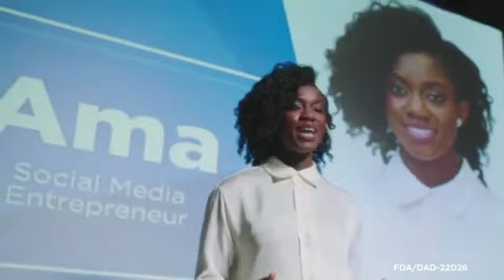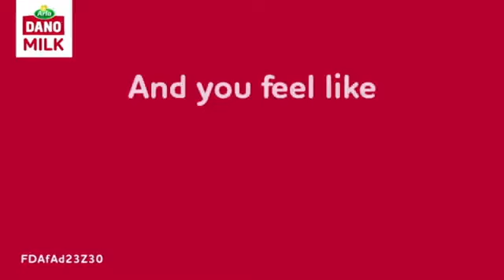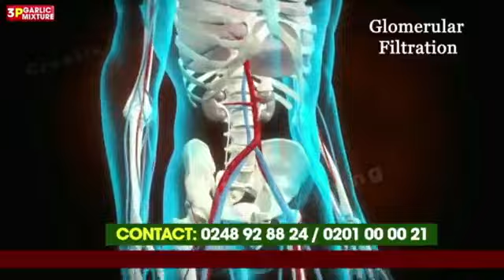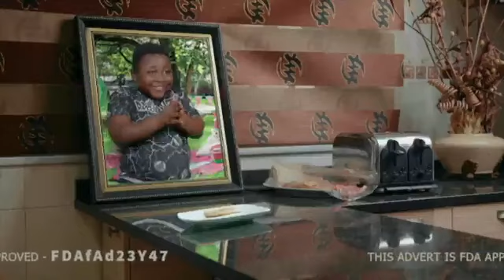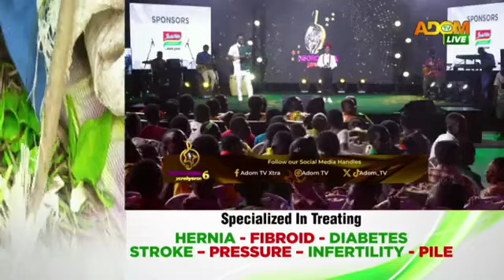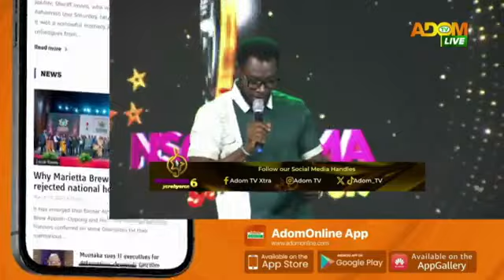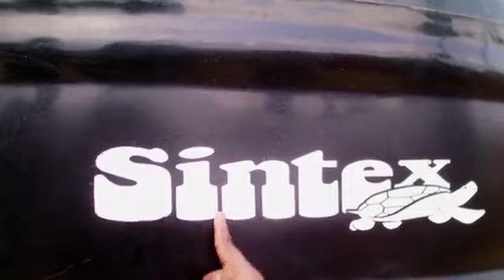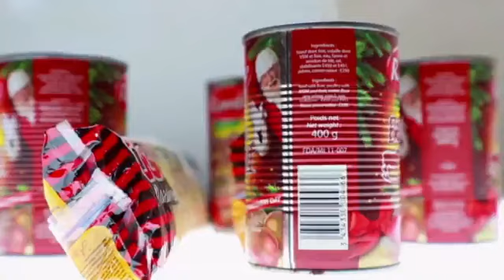Nsoroma season 6 first week 🥰😘😘